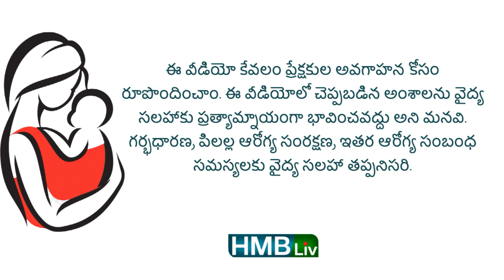రాగి జావ ఎన్ని సార్లు పెట్టవచ్చు? రాగితో వెయిట్ పెరుగుతారా? గర్భిణులు, పిల్లల ఆరోగ్యం HMBLivCHANNEL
About the video:
రాగి జావ ఎప్పటి నుంచి ఎన్ని సార్లు పెట్టవచ్చు
రాగి పిండి ఇంట్లో తయారు చేసుకొంటే మంచిదా
రాగి జావ లో పాలు కలపవచ్చా?
రాగి తో వెయిట్ పెరుగుతారా?